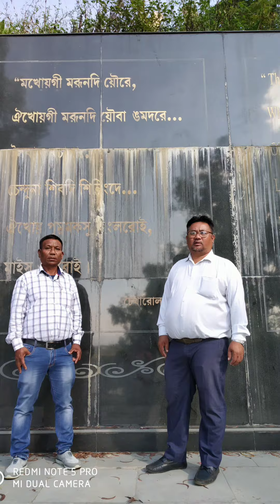Day out ##Langolpeakgarden #Vlog 2 #Judithmonsang